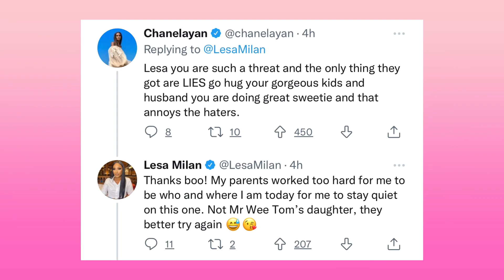RHODubai: Lesa Milan REACTS To Caroline Stanbury’s Escort Claims!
Lesa Milan denied claims from Caroline Stanbury that she was an escort!!